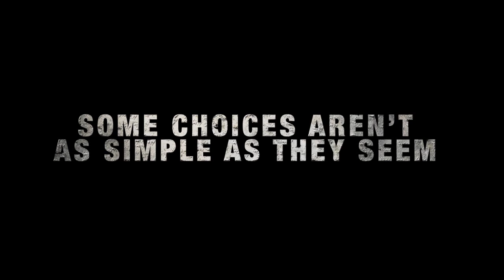BURN trailer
Burn: A new book release by New York Times Best Selling Author Ted Dekker & Erin Healy